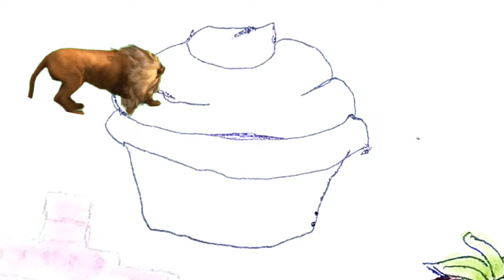Draw a picture of a candy for children and paint it. Draw a picture for children